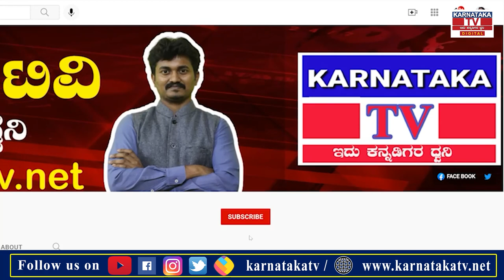ಕೇಂದ್ರದ ವಿರುದ್ಧ ಸಿಡಿದೆದ್ದ ರೈತರು..!|Raichur |Karnataka News